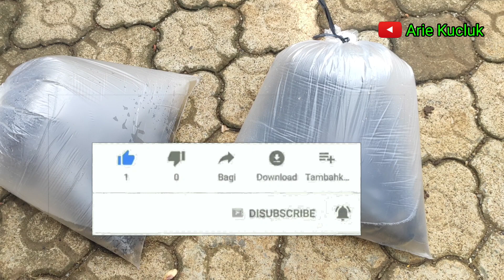Penebaran Benih Ikan Melem di Kolam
Semoga Bermanfaat. Ikuti terus channel saya.
Berbagi Ilmu itu Indah.